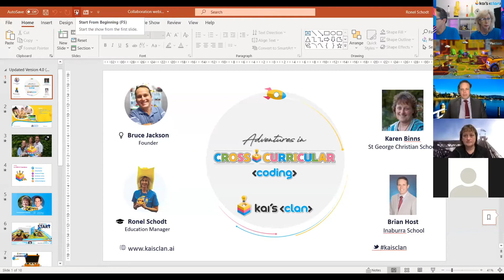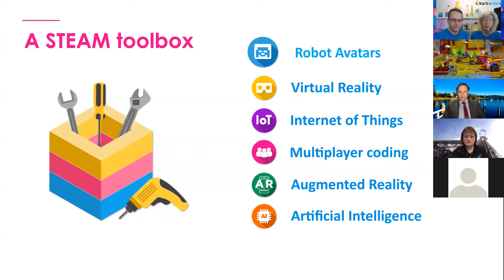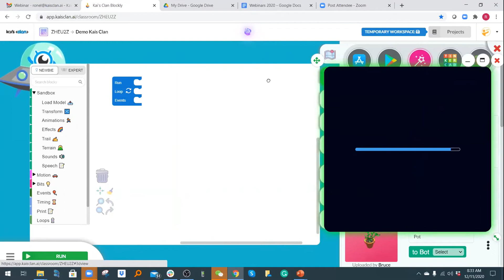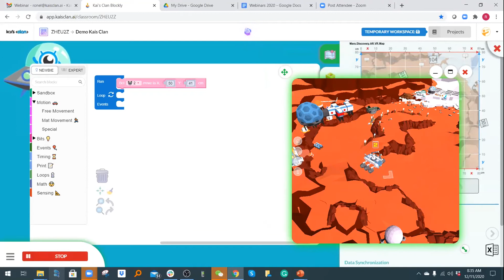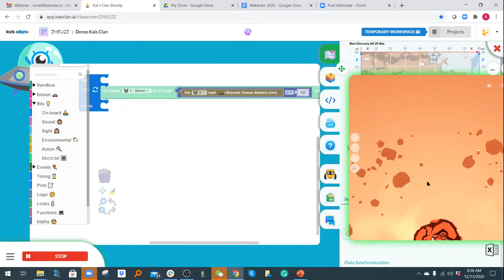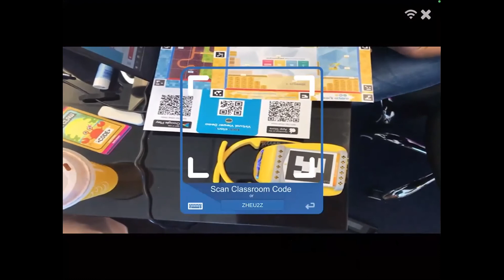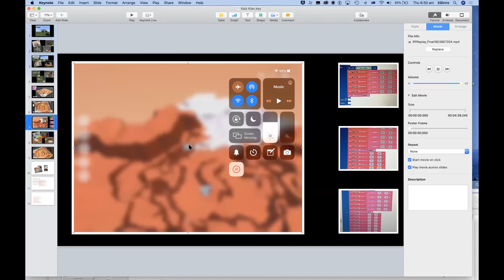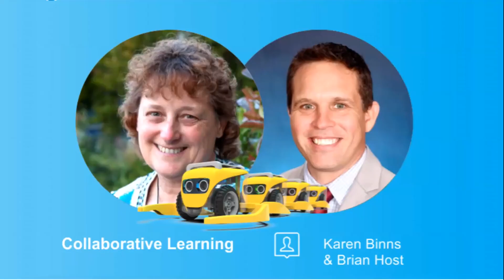Webinar 1 // Collaboration, critical and creative thinking, and problem-based learning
Two schools on opposite sides of Sydney put their heads together to solve a Space mission. Students of St George Christian School and Inaburra School collaborate with each other using their own Mars mats and robots without having to be in the same classrooms together. Co-host/Teachers: Karen Binns, St George Christian School and Brian Host, Inaburra School